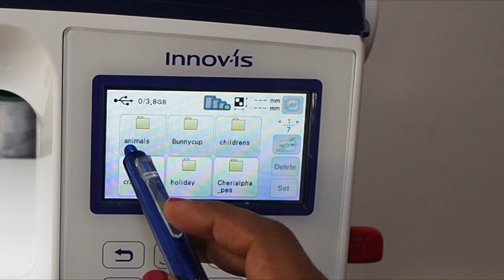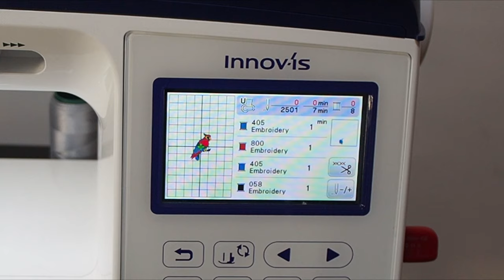Latest machine embroidery designs for blouse with Brother Innovis NV2600 | Parrot on sleeves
The latest trend in machine embroidery designs is doing birds, animals or single designs on saree blouses. Here, I have shown how to embroider parrot on sleeves, how to do the markings on the blouse for embroidery and set up the brother embroidery machine. I encourage every one to try these fun embroidery collections and surprise your loved ones!

Chapters Added:
0:00 - Threads and Talks
0:31 - Video Introduction
0:58 - Marking Sleeves for Embroidery
1:49 - Hooping the Embroidery Frame
2:38 - Choosing the custom design for Embroidery
3:11- Keeping stabilizer for Machine Embroidery
3:21 - Parrot Embroidery on sleeves begins!
4:25 - How to remove the stabilizer after embroidering?
4:49 - Final look

Looking forward to your valuable

Jeyaseetha Aravind
Stitch for the Soul

# எம்பிராய்டரி இயந்திரத்தை எவ்வாறு பயன்படுத்துவது?
# wiemaneineStickmaschinebenutzt
Neueste Maschinenstickmotive für Blusen